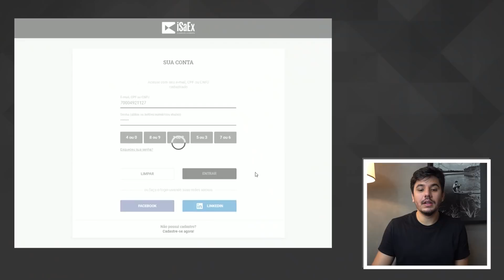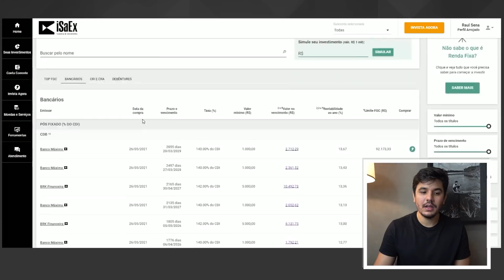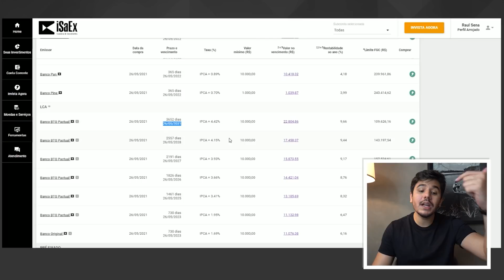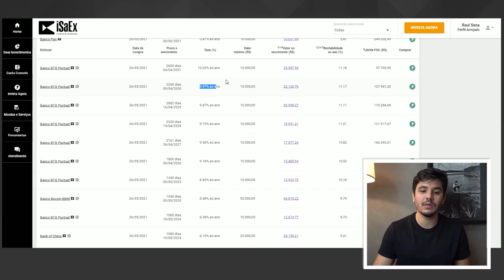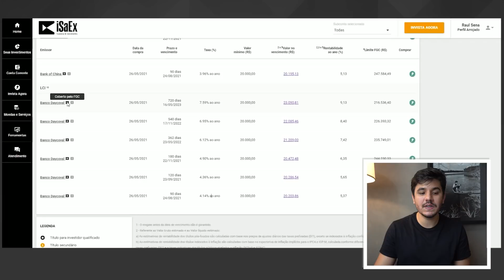💸 LCI e LCA o que são e quais as vantagens de investir?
Bom a gente fez um acordo de que eu vou começar a trazer mais maturidade para vocês e mostrar outros títulos que existem no mercado e hoje nós vamos da LCI e da LCA.

00:00 Aprenda a diversificar em diferentes classes de ativos e a importância da Renda Fixa
00:50 O que são LCIs e LCAs?
01:30 Como funciona a aliquota regressiva do IR?
02:35 Na prática o que é uma LCI (Letra de crédito imobiliário)
04:11 O que é uma LCA na prática? (Letra de crédito do agronegócio)
05:00 O que rende mais LCIs e LCAs ou CDBs?
07:20 Investindo em LCI ou LCA na prática na IsaEx.app
11:40 Convite especial

A LCI (Letra de Crédito Imobiliário) e a LCA (Letra de Crédito do Agronegócio) são dois tipos de investimento em renda fixa isentos de Imposto de Renda, que costumam garantir retornos bem superiores ao da caderneta de poupança.

Mas o que de fato são esses investimentos?
O banco sempre empresta dinheiro de quem tem dinheiro para quem não tem dinheiro.

Então, quando alguém vai até o banco pedir dinheiro para comprar um imóvel, o banco empresta para essa pessoa o dinheiro de um investidor, ele cobra os juros e uma parte desses juros voltam para quem emprestou o dinheiro, essa é a essência da LCI.

E como o governo quer incentivar que as pessoas tenham seus imóveis, ele ZERA a aliquota de imposto para quem empresta esse dinheiro, incentivando assim o setor como um todo.

Então ao investir em uma LCI, você está emprestando dinheiro para alguém comprar um imóvel.

Mas aqui você deve estar se perguntando: E se essa pessoa não me pagar Raul? O banco emissor é dono desse risco, então na verdade, quem vai te pagar é o banco que firmou esse compromisso com você, cabe ao banco fazer a análise de para quem ele vai emprestar, você não tem o risco do cliente do banco não pagar.

E a LCA? A LCA é a (Letra de Crédito do Agronegócio)
LCA - Letra de Crédito do Agronegócio é um título de crédito emitido por instituições financeiras públicas ou privadas (bancos), com o objetivo de obter recursos para financiar o setor agrícola. Quando você compra uma LCA, você empresta dinheiro para o agronegócio e recebe, em troca, seu dinheiro acrescido de uma taxa de juros.

Ou seja, os bancos negociam a LCA, remuneram o investidor e utilizam o capital investido para emprestar a instituições que fazem parte do setor de Agronegócio.

Aqui você me diz, super interessante, mas quando eu vejo uma LCA oferecia na plataforma, muitas vezes ela está com um rendimento INFERIOR a um CDB por exemplo ou ao próprio tesouro SELIC, as vezes pagando 90% do CDI.

De fato, mas você se lembra que elas são isentas de IR?
Portanto quando você vê um CDB rendendo 100% do CDI, como ele não é isento de IR, você tem que considerar que ao final do investimento, ele estaria

Vamos fazer uma simulação

UM CDB rendendo 100% do CDI em 365 dias
Investindo R$ 1.000
RENDE R$ 1.034,13
I.R. (17.5%)
-R$ 5,97

R$ 1.028,16

Uma LCI rendendo 90% do CDI em 365 dias
Investindo R$ 1.000
R$ 1.030,67